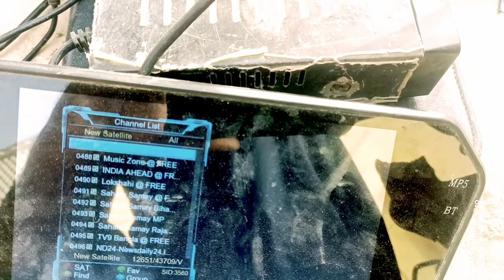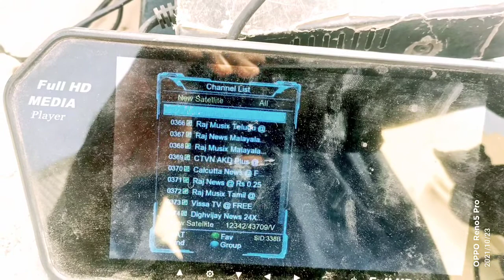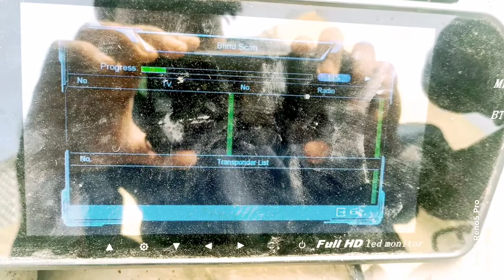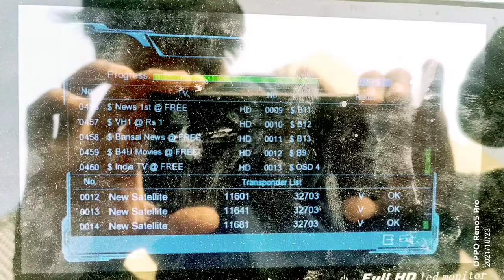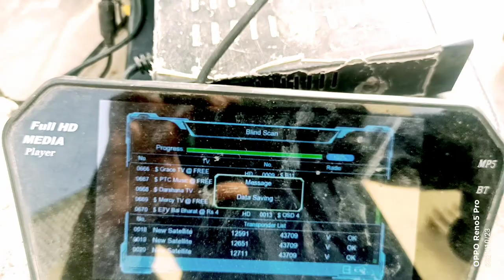Airtel 108 and 93 dd free dish full setting